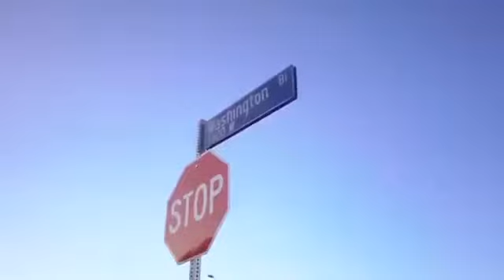REVERSED Blueface Respect My Crypn (WSHH Exclusive - Official Music Video)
Blueface Respect My Crypn (WSHH Exclusive - Official Music Video)